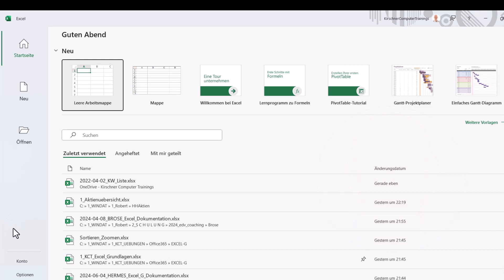Excel Sofort mit einer geöffneten Arbeitsmappe starten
❓Excel startet bei dir immer mit einem Auswahlmenü an Dateien?

❓Du willst aber eigentlich beim Start gleich mit einer neuer Arbeitsmappe loslegen?

❓Weist aber nicht, wo du das einstellen kannst?

▶️Dieses kurze Tutorial zeigt dir, wo du das einstellen kannst, so dass du künftig schneller und effizienter deine Arbeit in Excel beginnen kannst!

b) Mikrofon: Rode wireless go II über Musikhaus Thoman - Top Service und prima Beratung

Portraitbilder von EL-Studio
Hauptstraße 7
82223 Eichenau

Inhaber:
Robert Kirschner
Kirchenstraße 2
82194 Gröbenzell

excel
excel365
excel 365
excel sofort mit arbeitsmappe starten
excel start mit geöffneter arbeitsmappe
excel öffnen und sofort arbeitsmappe laden
excel autostart mit arbeitsmappe
excel sofortige öffnung mit arbeitsmappe
excel start mit bereits geladener arbeitsmappe
excel öffnen mit voreingestellter arbeitsmappe
excel automatischer start mit arbeitsmappe
excel sofortiger start mit arbeitsmappe
excel start mit vordefinierter arbeitsmappe